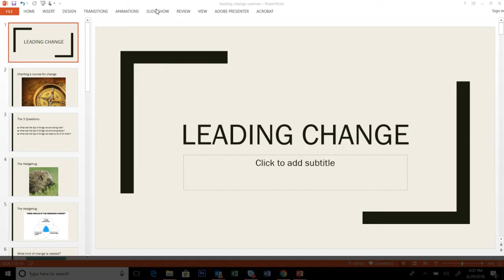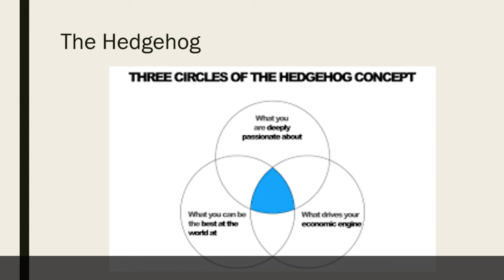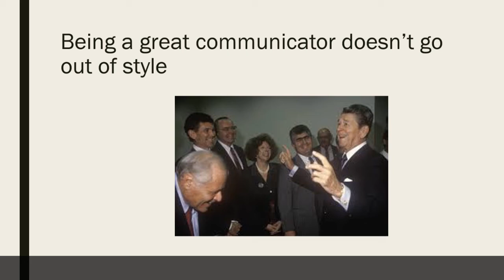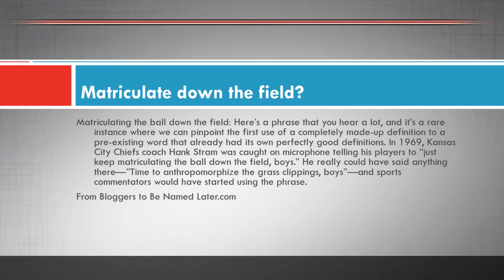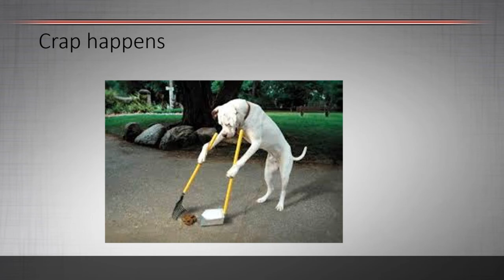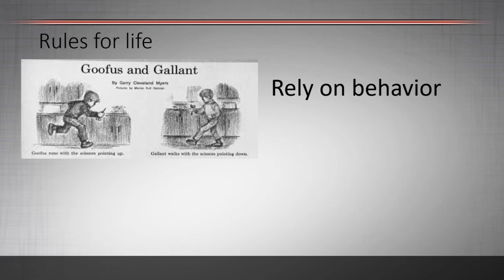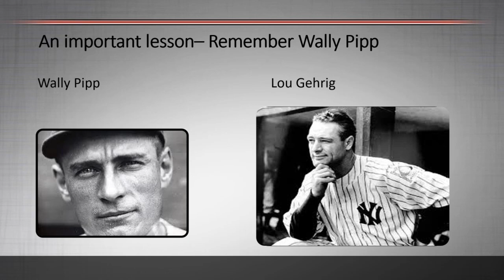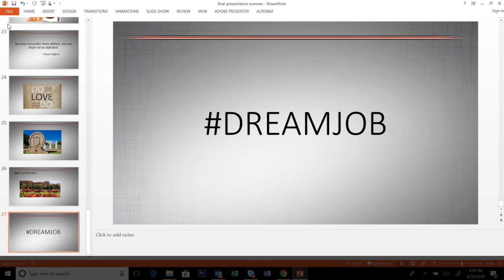July 3 class